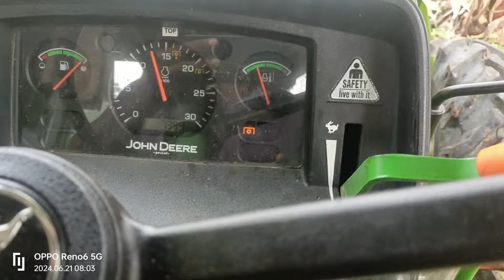saktiman tuskar rotavetar 🚜 johndeere 5210 4/4 creepar 2 gear